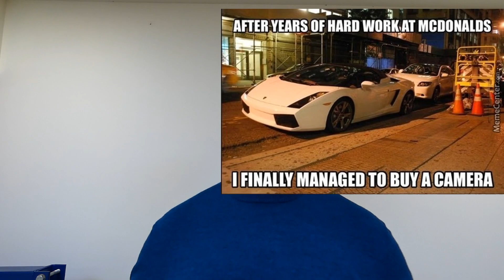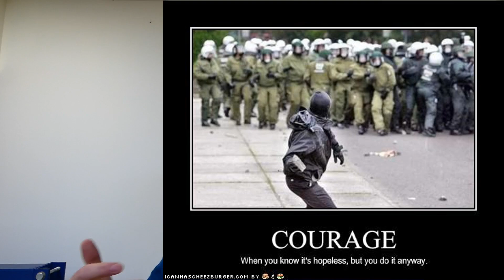M-AM lasat de MECANICA!? DE CE nu am mai pus clipuri cu reparatii?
Ai nevoie de piese auto? Cele mai bune sunt doar aici

De ce m-am lasat de mecanica? De ce nu m mai postat nici un clip cu reparatii? De ce nu imi mai repar singur masina acasa? Raspunsul in clipul de azi.